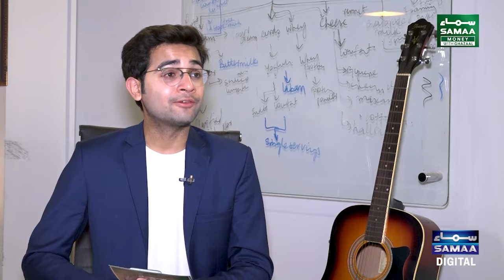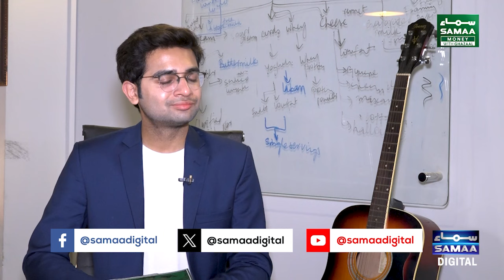Khurram Schehzad Gives Excellent Solution of Current Economic Crisis in Pakistan | Samaa Money